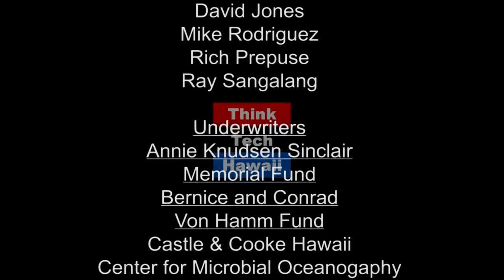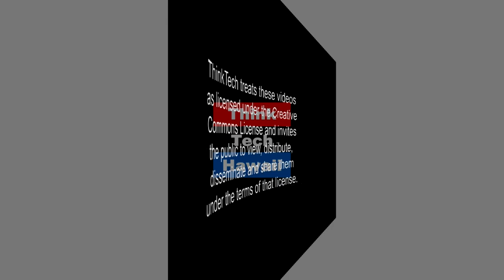PUC Commissioner to be Jennie Potter (Mina, Marco And Me)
Big Island electricity update and what's new in energy at the commission.  The hosts for this episode are Tim Apicella and Marco Mangelsdorf.  The guest for this episode is Jennifer Potter.